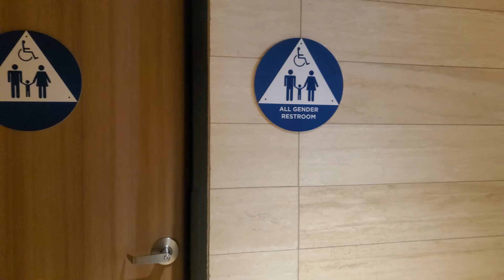Bobrick TrimDry | Cinemark | Playa Vista, CA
(5/7/2022 by [insert user here])

Hand Dryer Specifications:
-Color: Grey
-Brand: Bobrick
-Model #: B-7128
Serial No: 49M

You are not allowed to steal one of our hand dryer footages from us. If you want to use one of our videos please ask me within my permission before using.